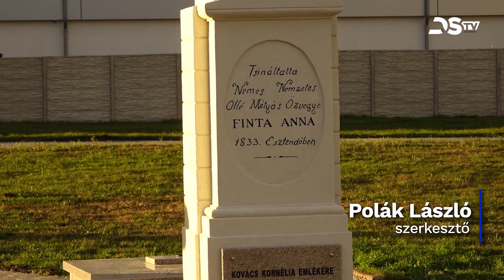A sikabonyi temetőben felszentelték a keresztet és a csontházat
A sikabonyi temető új részében november 26-án felszentelték a felújított, ide áthelyezett főkeresztet. Egyúttal a kereszt mögött kialakított csontház, ún. osszárium megáldása is megtörtént, amelyben régi sírokból származó hamvak lelnek majd örök nyugalomra.